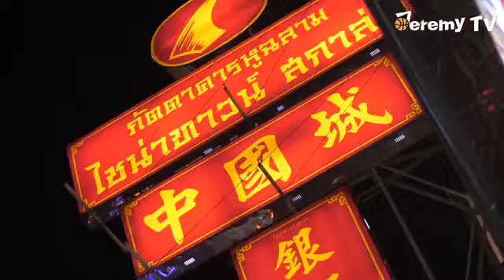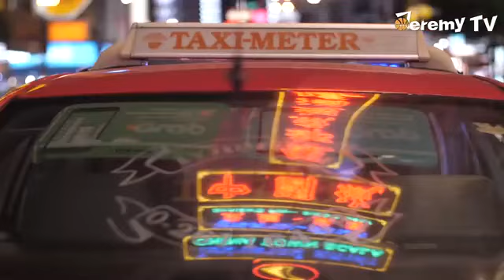Jeremy TV vol.2 vlog in bangkok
Credit : Jeremy Jones on weibo